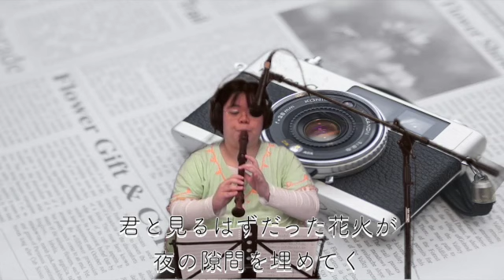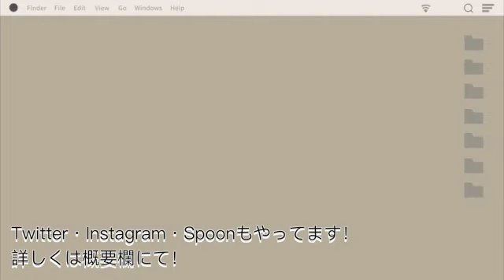シャッターを演奏してみた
音大をリコーダーで卒業したリコーダーのガチ勢です。
都内を中心にリコーダー奏者・講師をやらせていただいております。
1度きりの人生！やらない後悔よりやって後悔をモットーに日々全力投球しております！
曲のリクエストなどその他ご要望などありましたら教えてください。